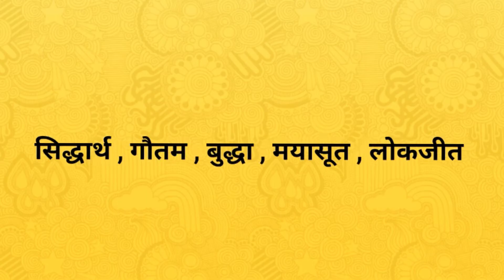बुद्ध का पर्यायवाची शब्द। Buddha ka paryayvachi shabd। paryayvachi shabd in hindi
बुद्ध का पर्यायवाची शब्द। Buddha ka synonyms in hindi। paryayvachi shabd in hindi

Hi

दोस्तों आज के इस वीडियो में हमलोग जानेगे की बुद्धा के पर्यायवाची शब्द क्या है !
 बुद्धा के पर्यायवाची शब्द -
सिद्धार्थ , गौतम , बुद्धा , मयासूत